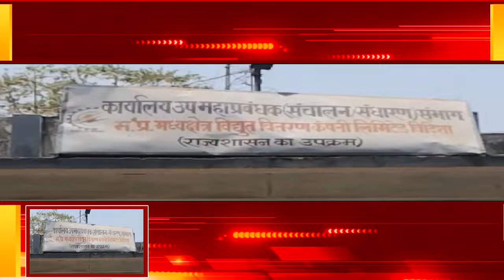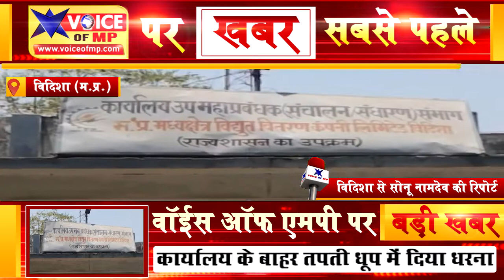अघोषित विद्युत कटौती, और कोरोना काल के दौरान माफ किए बिजली बिलों को वसूली करने के खिलाफ आंदोलन